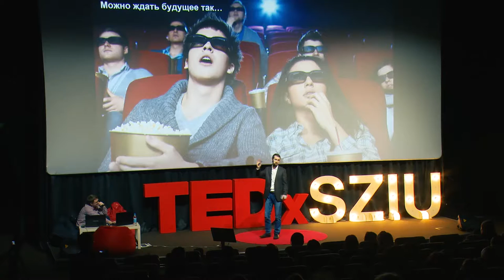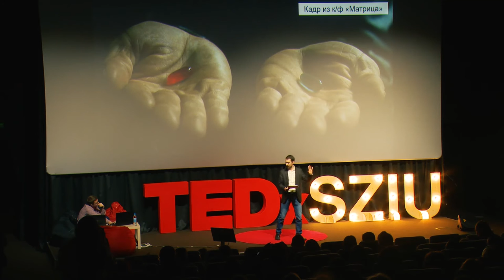Irrational people in the world of intelligent technology | Maxim Arzumanyan | TEDxSZIU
The acceleration of the modern world implies the need to work with the future. Today, the future is coming very quickly and we see the "splicing" of the past and the future, like two different worlds.

In the period of transition, in the atmosphere of turbulence, there is redefining, regathering what people are used to. Economy, education, relations between people... all are susceptible to "Gene of Change".

VUCA-world (Volatility, Uncertainty, Complexity, Ambiguity) is a challenge for everyone. The answer lies in the practices of "complication of human",  mindfulness and high self-discipline. However, many people today notice the opposite: man is simplified and dead behind the eyes.

What is the way of conscious changes, and what can each of us make to answer that challenge?..

Founder of the interuniversity center "EA Lab", lecturer, trainer and expert in the field of Enterprise Development Management through the architectural approach.